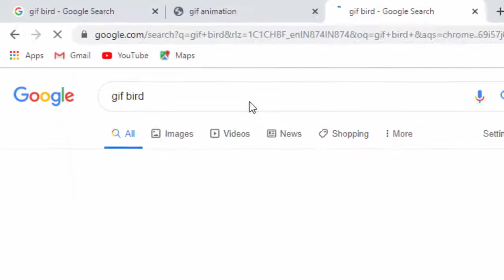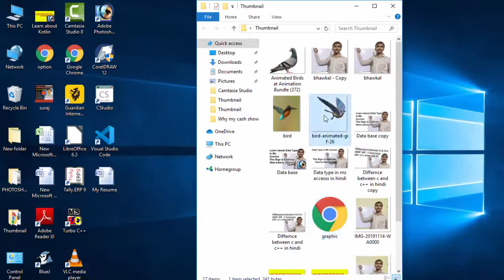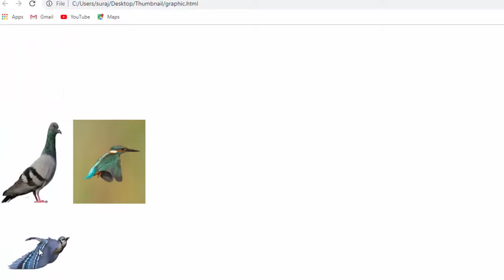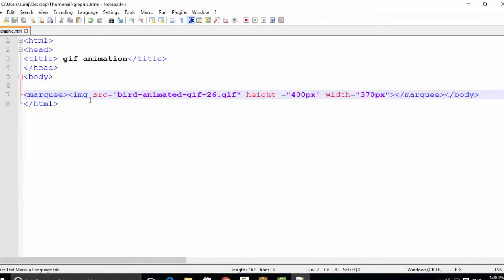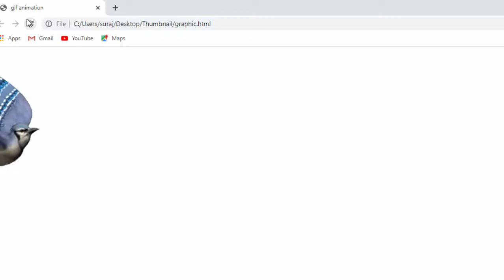How to Apply animation in html